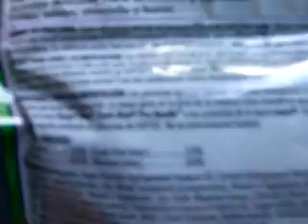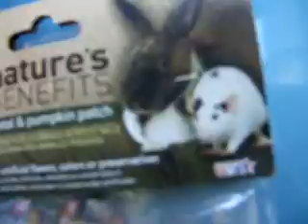BionicleBuilderB's Bunnies update/news flash 2!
Just some info.